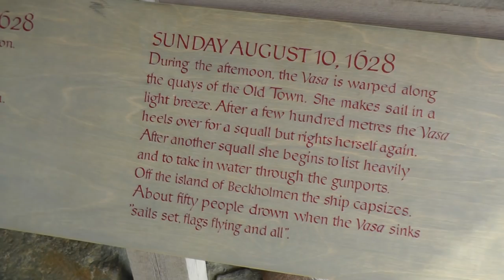The VASA... & Museum in Stockholm. Filmed Aug 2012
Vasa is a Swedish warship built 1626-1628. The ship foundered and sank after sailing less than a nautical mile (2 km) into its maiden voyage on 10 August 1628. It fell into obscurity after most of its valuable bronze cannon were salvaged in the 17th century. After it was located again in the late 1950s in a busy shipping lane just outside the Stockholm harbor, it was salvaged with a largely intact hull in 1961

Vasa was built top-heavy and had insufficient ballast. Despite an obvious lack of stability in port, it was allowed to set sail and foundered only a few minutes after it first encountered a wind stronger than a breeze. The impulsive move to set sail was the result of a combination of factors: Swedish king Gustavus Adolphus, who was leading the army on the continent on the date of its maiden voyage, was impatient to see it join the Baltic fleet in the Thirty Years' War; at the same time, the king's subordinates lacked the political courage to discuss the ship's structural problems frankly or to have the maiden voyage postponed. An inquiry was organized by the Swedish privy council to find personal responsibility for the disaster, but in the end no one was punished for the fiasco.

During the 1961 recovery, thousands of artifacts and the remains of at least 15 people were found in and around the hull of the Vasa by marine archaeologists.

The Museum is located on the island of Djurgården, the museum displays the only almost fully intact 17th century ship that has ever been salvaged, the 64-gun warship Vasa

All photos & Video taken by myself.